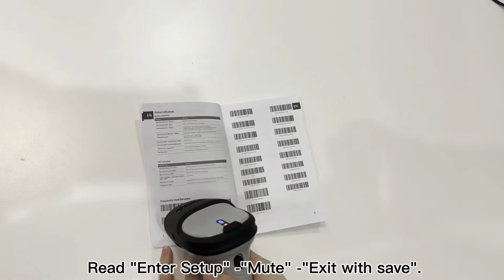How to Turn Off the Beep of Inateck BCST-70 Barcode Scanner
Watch the video to know how to turn off the beep of Inateck BCST-70 barcode scanner.